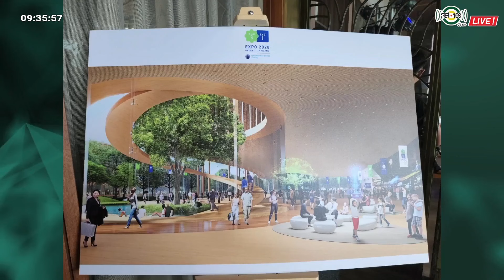Thailand I Love You 2 : We support Phuket Expo 2028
Thailand I Love You  We support Phuket Expo 2028
สัมภาษณ์ นายณรงค์ วุ่นซิ้ว / ผู้ว่าราชการจังหวัดภูเก็ต
วันเสาร์ที่ 27 สิงหาคม พ.ศ. 2565